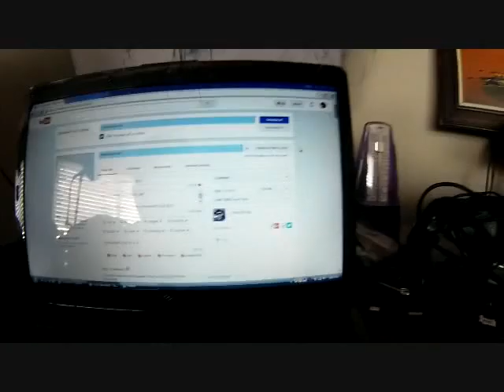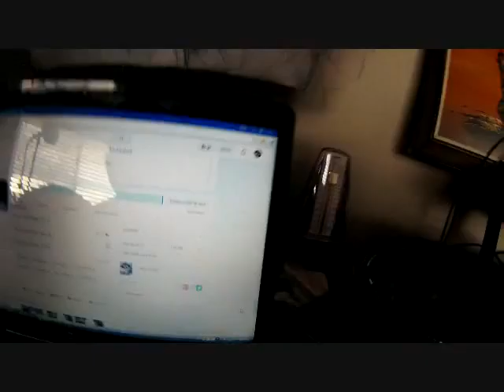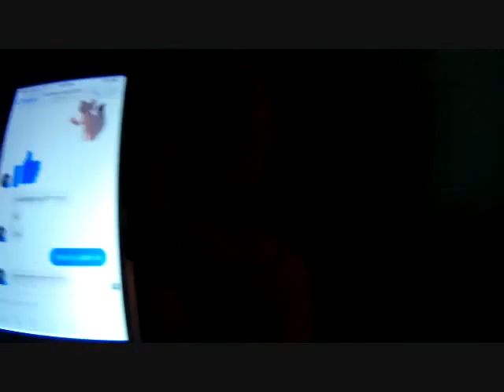Vlog#117: Sibling & YouTube Drama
New Vlog every Tues, Thurs, Sat!

Sibling & YouTube Drama

Nikon AW120